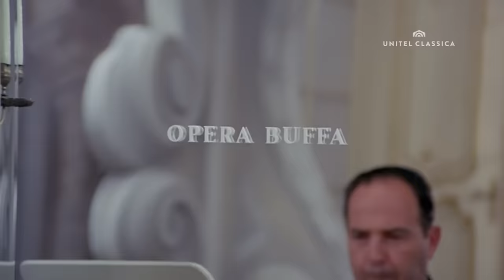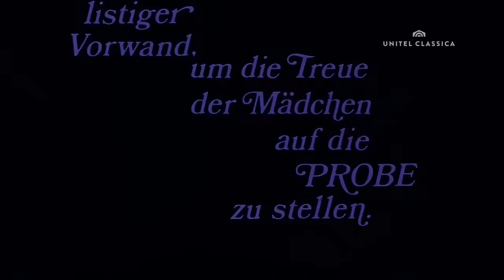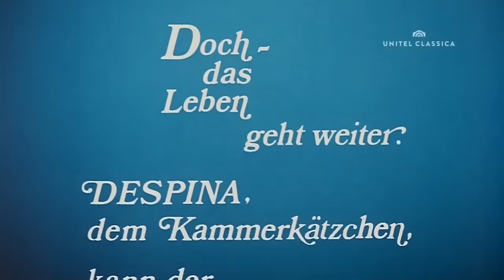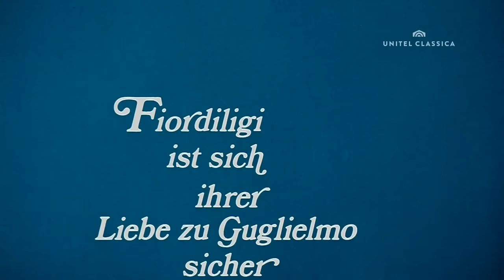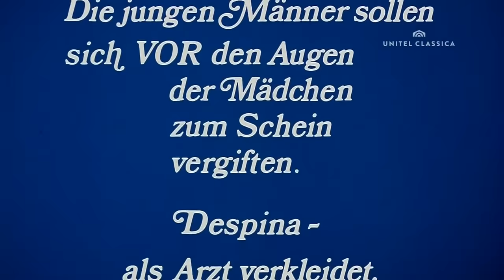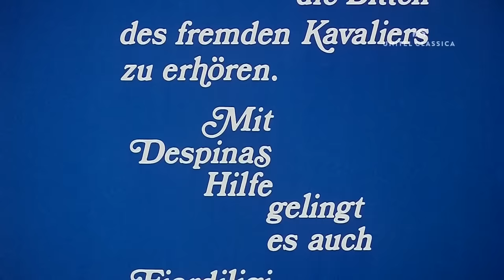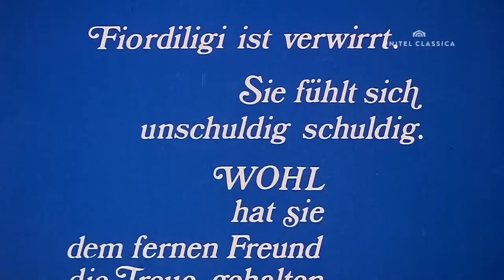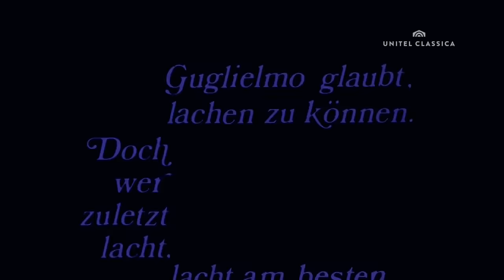Mozart - Cosi fan tutte - Janowitz, Ludwig, Alva, Prey (Böhm)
Wolfgang Amadeus Mozart - Cosi fan tutte

Fiordiligi. Gundula Janowitz
Dorabella. Christa Ludwig
Despina. Olivera Miljakovic
Ferrando. Luigi Alva
Guglielmo. Hermann Prey
Don Alfonso. Walter Berry

Wiener Philharmoniker and Wiener Philharmonia Chor
Conducted by Karl Böhm
Directed by Vaclav Kaslik

1969